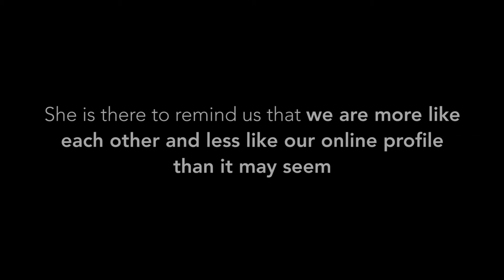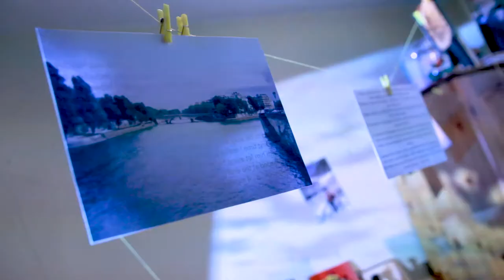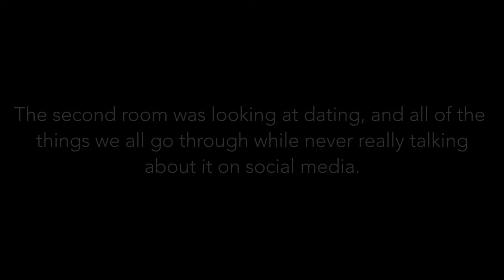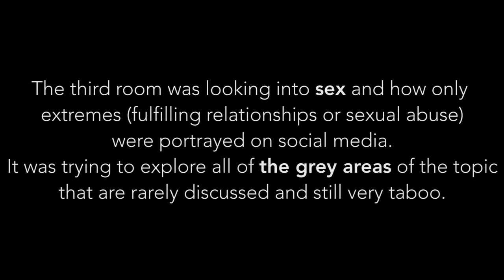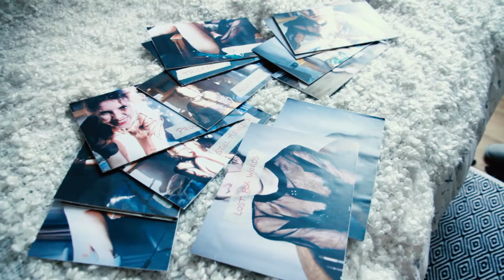The Lost Tales of Betty's Life Trailer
Immersive event exploring the topics of empathy, vulnerability, shame, tolerance and social media through immersive environment, live performance, art installation and audience participation.

Designer : Elisa Ghysels
Performers (in order of appearance) Elisa Ghysels, Natalie Higgins, Sam Green